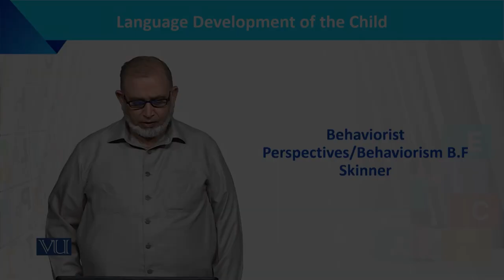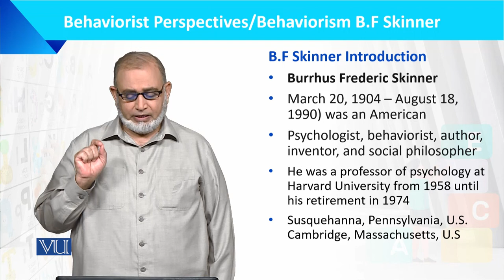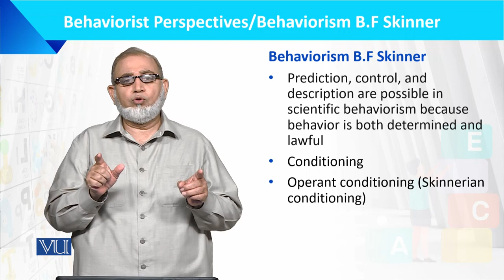Behaviorist Perspective/Behaviorism BF Skinner | Language Development of the Child | ECE201_Topic041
Topic041: Behaviorist Perspectives/Behaviorism B.F Skinner,
Who is B.F Skinner?
By Dr. Muhammad Iqbal